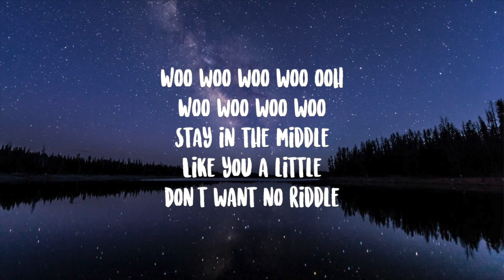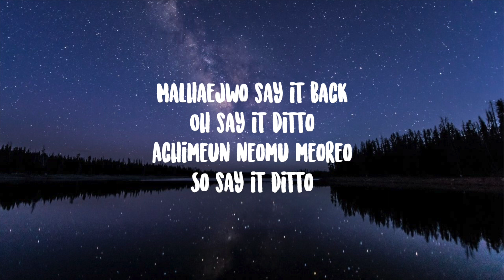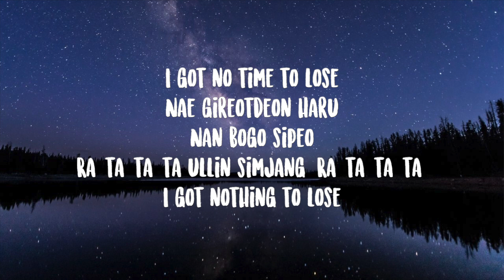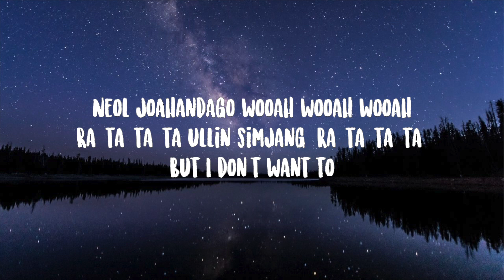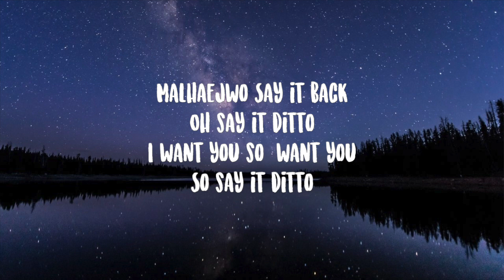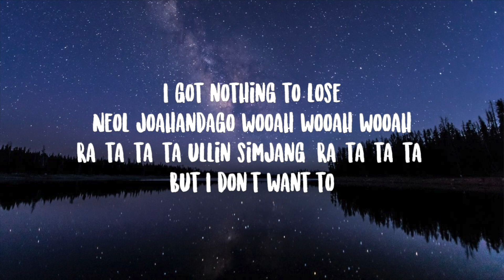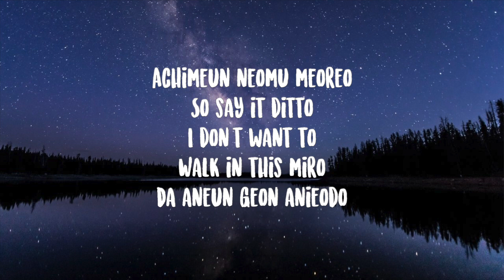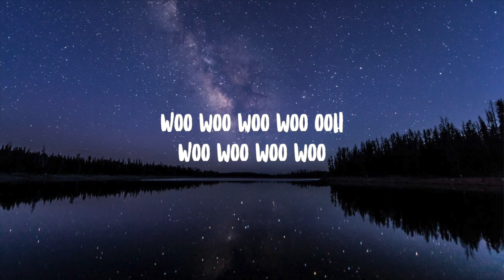NewJeans – Ditto (Easy) Lyrics